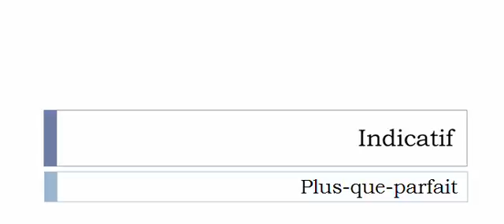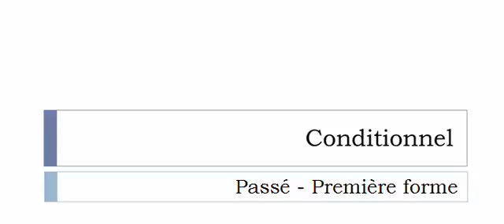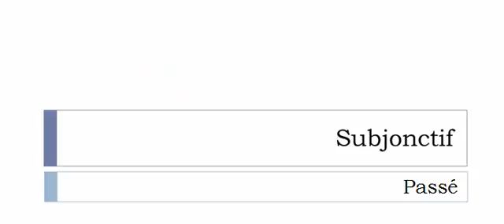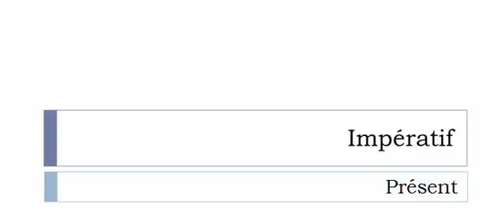French conjugation = Fraiser